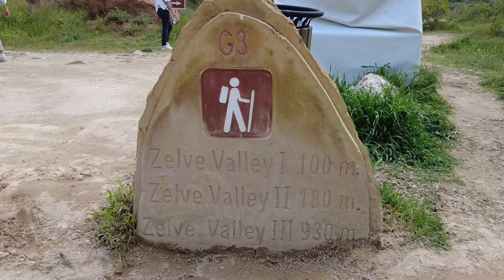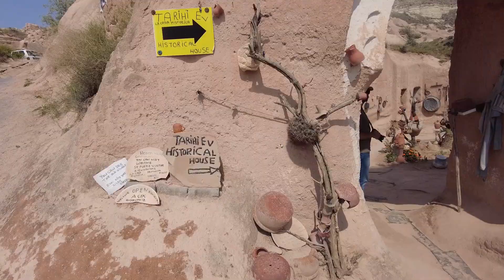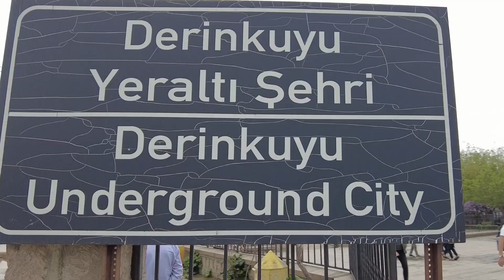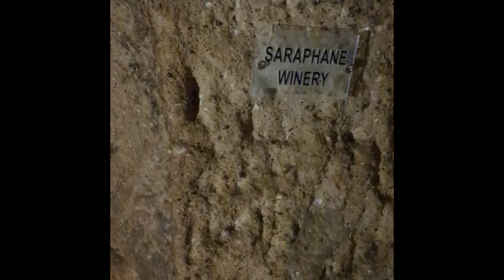Cappadocia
Maggio 2024

Lasciamo Istanbul per volare in Cappadocia, dove iniziamo fin da subito a fare slalom tra un temporale e l'altro, cambiando sempre in corsa i programmi.

Il primo giorno visitiamo la zona la circonda Göreme, iniziando subito dai camini delle fate di Paşabağı, per poi camminare a Zelve e nella Valle di Drevent. Torniamo quindi verso Göreme per visitare il museo a cielo aperto e concludere qui la giornata con un forte temporale in arrivo.

Il secondo giorno inizia all'alba: cavalcare nella Sword Valley con le mongolfiere che si alzano intorno a noi, è stato uno spettacolo indescrivibile! Dopo colazione visitiamo Avanos e, dato che il meteo non ci grazia, decidiamo di scendere nelle città sotterranee di Derinkuyu e Kaymaklı. Il maltempo ci raggiunge e torniamo quindi indietro per visitare il castello di Uçhisar e la Valle dei Piccioni.

L'ultimo giorno sfruttiamo le ultime ore rimaste per visitare la Red Valley e la Love Valley.

'Light Hearted Moment' (Intro A - 6 seconds)